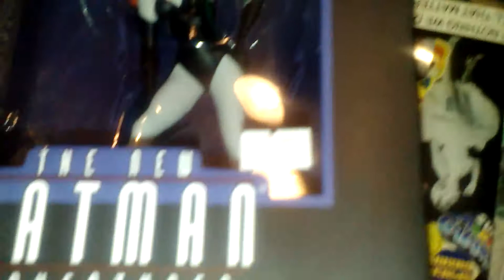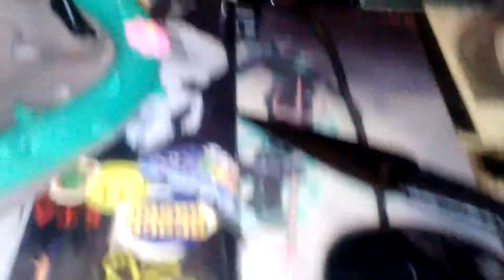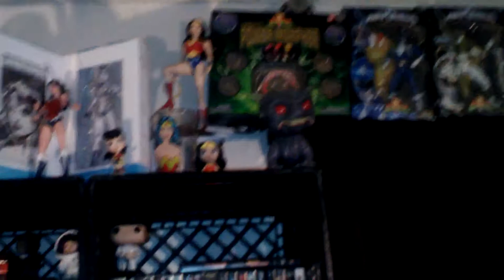POISON IVY unboxing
Quickie unboxing of my new poison ivy Diamond Gallery figure... Statuett?